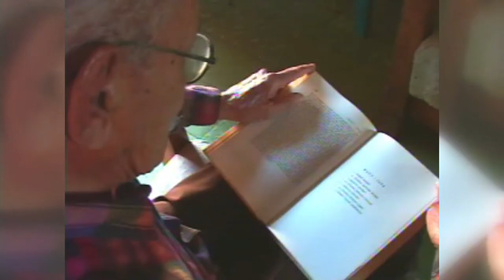Estrenan documental en memoria de destacado intelectual Víctor Montero en centenario de su natalicio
El jazz fue una de las grandes pasiones del destacado intelectual granmense Evo Eón Montero Mendoza, quien además de trascender por su fértil trayectoria avalada por más de 70 años al servicio del magisterio, es recordado por ser un estudioso y apasionado por ese género musical, nacido a finales del siglo XIX en los Estados Unidos. De ahí que como parte del homenaje que se le rindiera en Granma, a propósito del centenario de su natalicio, se efectuó la premier del documental Víctor, la música y el jazz, realizado por Juan Ramírez Martínez a la memoria de ese excelso bayamés que fue acreedor, entre otros reconocimientos, del Premio Nacional de la Radio Cubana, el Premio Nacional de Pedagogía, y ganador del reconocimiento Utilidad de la virtud.